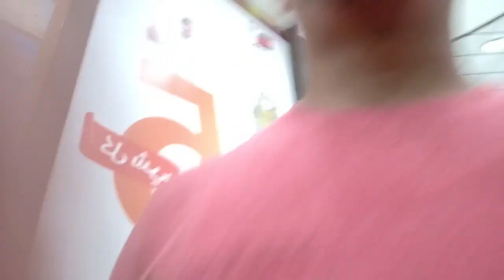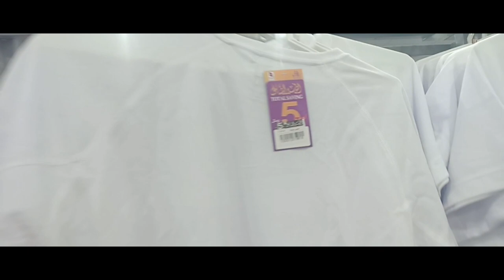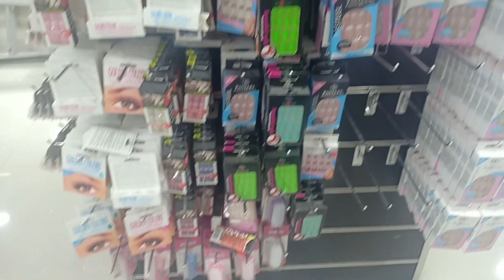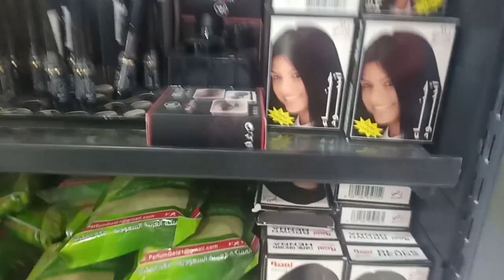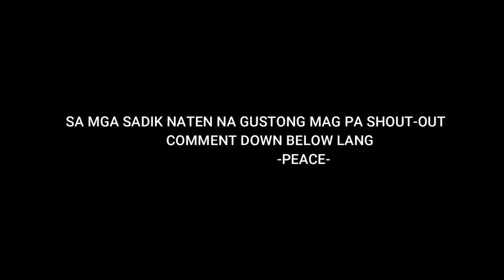Murang Pasalubong o pabagahe l SAUDI ARABIA VLOG 17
wazzup mga sadik sa mga mahilig magpa bagahe jan lalo na nasa saudi arabia. marami kayung pag pipilian na gamit sa mga store na 5 riyal lahat ng items